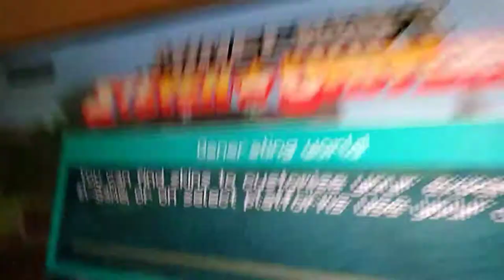Steven universe secrets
First real video